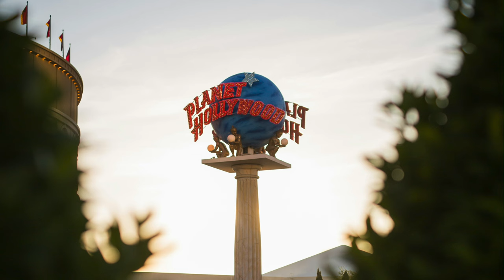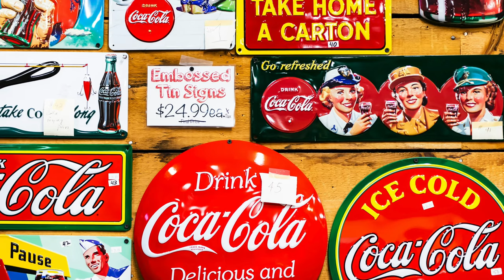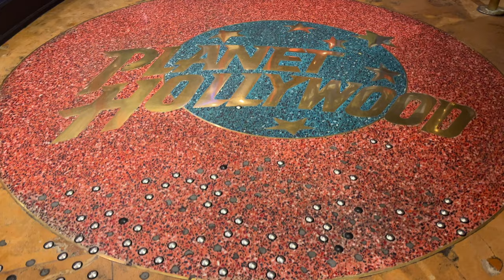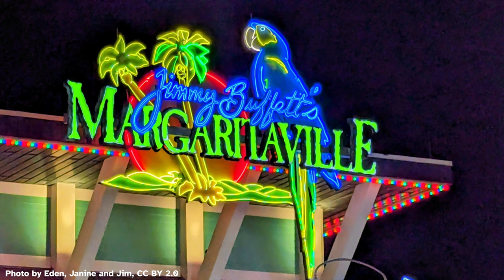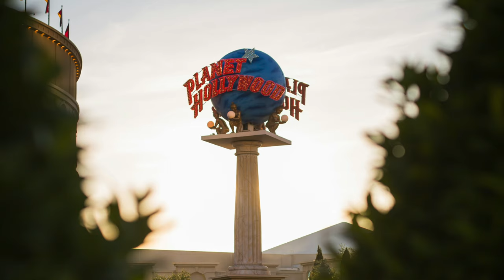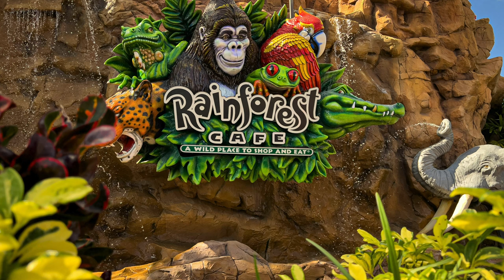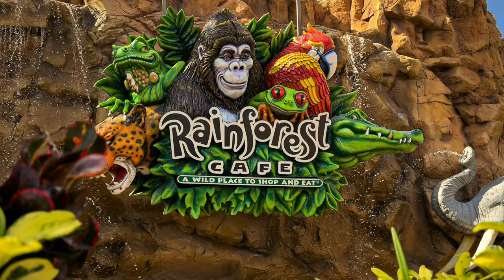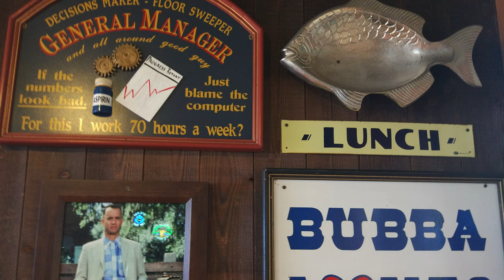What Happened to Themed Restaurants: Rainforest Café, Planet Hollywood & Mars 2112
What Ever Happened to Themed Restaurants? Rainforest Café and Planet Hollywood were huge themed restaurants in the ‘90s, offering immersive dining experiences. However, financial struggles and fading novelty led to their decline. the 90s saw a bunch of weird themed restaurants They all closed not long after opening and have been more or less forgotten. So let's explore Craziest Themed Restaurants From the 90s and uncover whether these nostalgic dining experiences are making a comeback in today’s world!